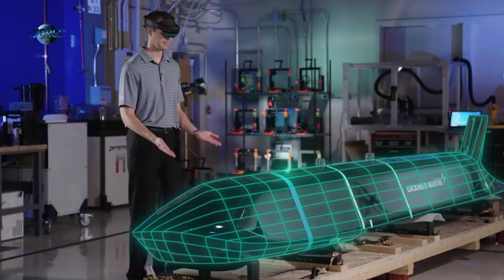China’s Satellite Killer Weapons: The Rising Threat to U.S. Satellites!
China has developed advanced anti-satellite (ASAT) weapons capable of blinding, jamming, or outright destroying U.S. satellites. From kinetic kill missiles to co-orbital assassins, and even cyber warfare tactics, Beijing is preparing for a future where space dominance decides the fate of global conflicts. How real is the threat? And how is the U.S. military responding?

In this video, we’ll break down China’s most dangerous ASAT weapons, how they work, and why they pose a direct challenge to America’s technological supremacy.